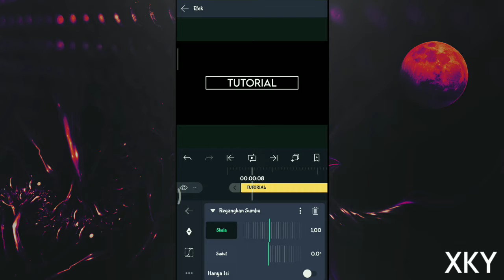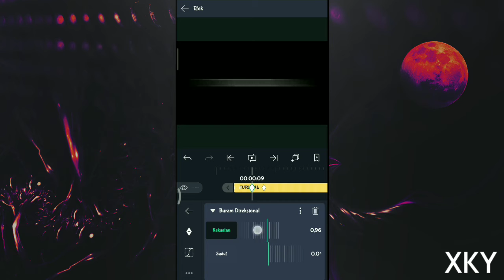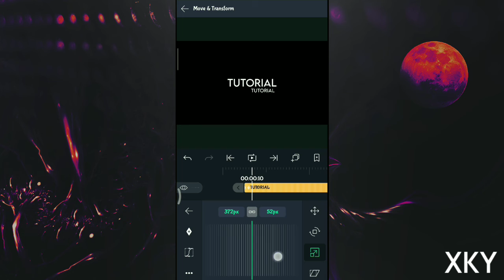Tutorial Text Animation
yo guys